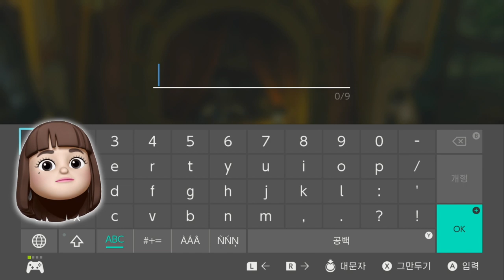저랩(하트 3개일때)에서 마스터 소드 얻기 (훔치기) - 젤다의 전설 야숨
그랫이 플래토를 나오자마자 마스터 소드를 얻을 수 있네요. 글리치를 잘 안 썼었는데 ㅋㅋ 3년만에 다시하는 것이니 새로운 것들이 좀 필요한것 같아서요. ^^